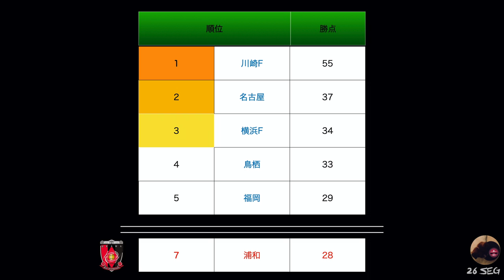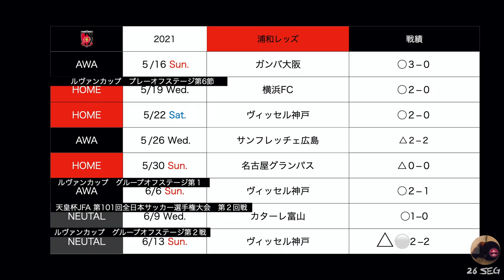浦和レッズ 対 ヴィセル神戸 ルヴァンカップ2021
『STAY STRONG CHRISTIAN』
(強くあれ、クリスティアン)
同胞へユンカーが強いメッセージ

槙野が相手選手にブーイングを客席近く歩み
サポなだめる

イニエスタあんな早い弾道　初めてみた